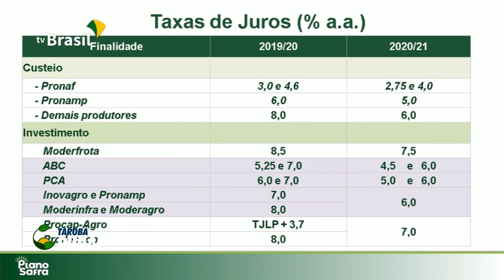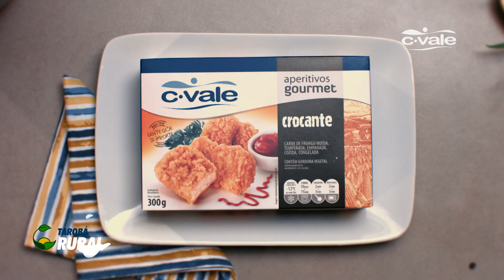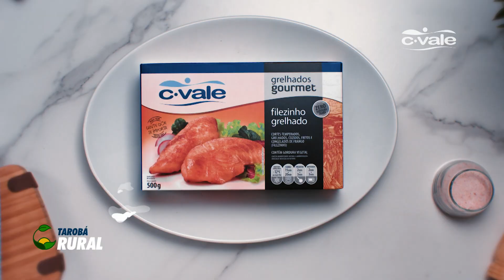TAROBÁ RURAL BLOCO 01 21 06 2020